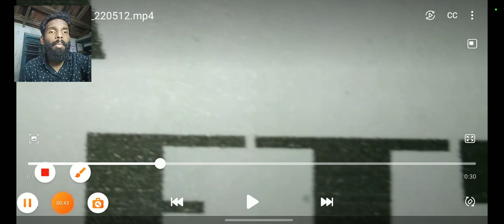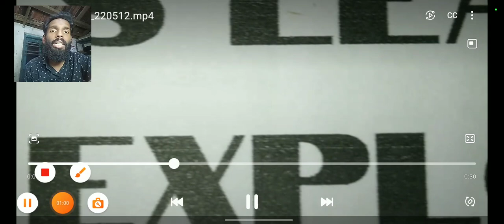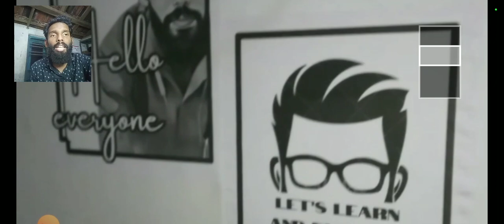KTET Result Published | KTET category 3 hindi | KTET category 4 hindi | KTET Hindi updates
Let's learn and explore the knowledge in a creative way.

Hindi Literature | Language | Exam tips | Exam updates | Notes and much more